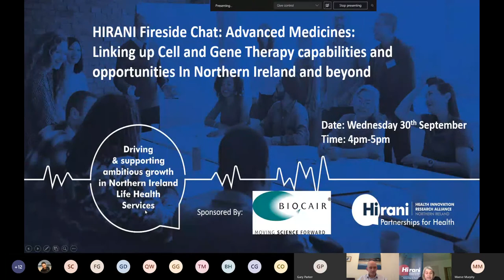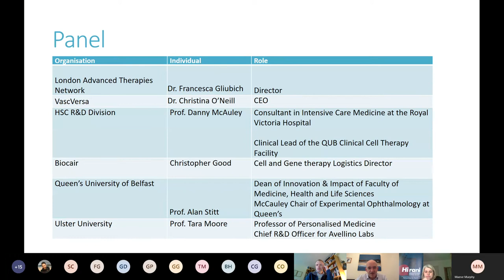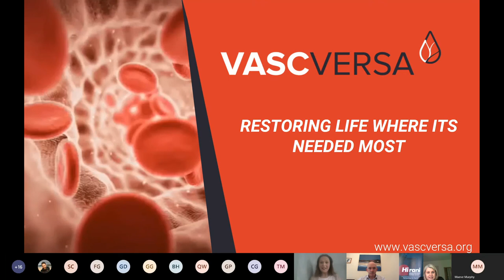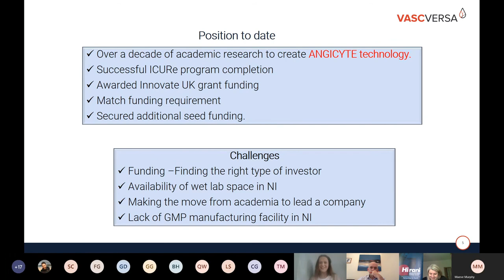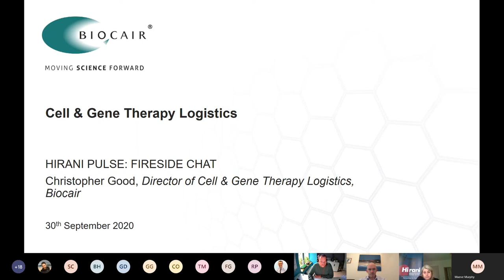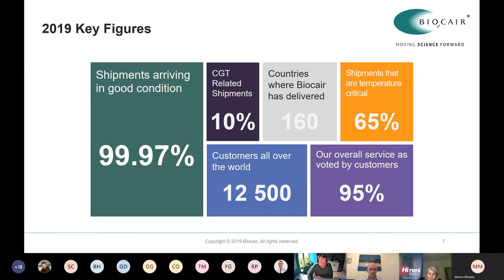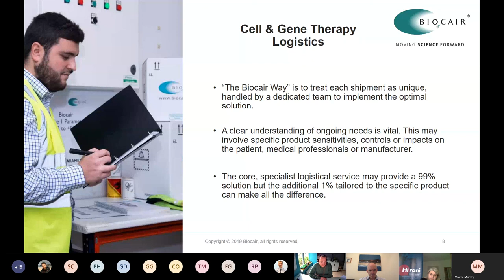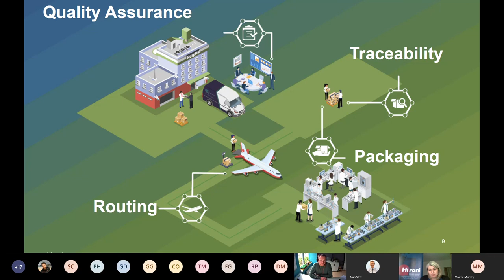HIRANI - Advanced medicines: linking up gene therapy capabilities and opportunities in NI and beyond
The field of Advanced Medicines is a quickly evolving space that is soon to reach the mainstream healthcare system. New therapies and new delivery systems will be required to meet these needs. The latest HIRANI Fireside chat focuses on developing the knowledge network across Northern Ireland and the options available to innovating companies and researchers in the advanced medicines sector to interact with other clusters locally, nationally and globally. The panel discussion will be chaired by Joann Rhodes, HIRANI CEO and feature:
Dr Francesca Gliubich – Director London Advanced Therapies Network
Professor Danny McAuley – Professor and Consultant in Intensive Care Medicine at the Royal Victoria Hospital and Queen’s University of Belfast and  Clinical Lead of the QUB Clinical Cell Therapy Facility
Professor Tara Moore - Professor of Personalised Medicine, chair at Ulster University in Northern Ireland and Chief R&D Officer for Avellino Labs
Dr Christina O’Neill – CEO VascVersa
Professor Alan Stitt – Dean of Innovation & Impact and the McCauley Chair of Experimental Ophthalmology at Queen’s
Gary Parker - Business Development Director, Biocair